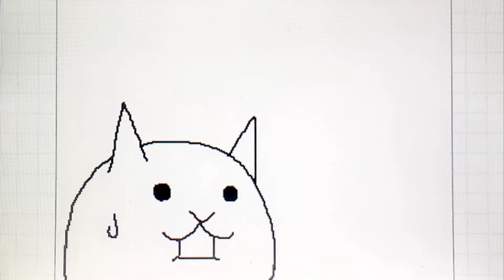【うごメモ】6×3 meme【にゃんこ大戦争】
夜遅くの投稿ですみません！
1ヶ月ほど調子が悪かった俺の3DSの調子が今日の
17時頃に完全回復したので早速うごメモ開いて
作りました。

今回は、俺の好きな豚丼と浮気調査メンバーがネコの
宿題を手伝うそうです。

PS
科目の中で数学が1番苦手です。
もはや壊滅的にやばいですw